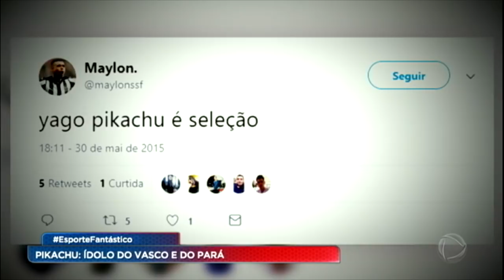Yago Pikachu mostra o melhor da culinária paraense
O jogador e artilheiro do Vasco é muito ligado às tradições de sua terra, como mostra na matéria.